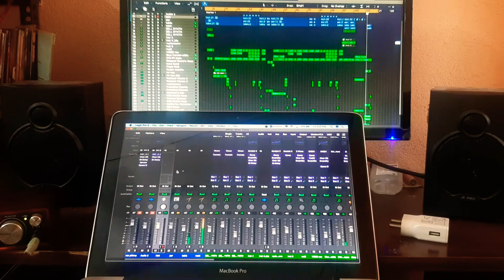పదితంతుల సితారా PROMO || PADITANTULA SITARA || PASTOR YESUPADAM | JOHNSON NUTHALAPATI | PHINNY | RFM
*Lyrics & tune:- Yesupadam Pastor Vemavarapu,
*Vocal:- Phinehas Vemavarapu.